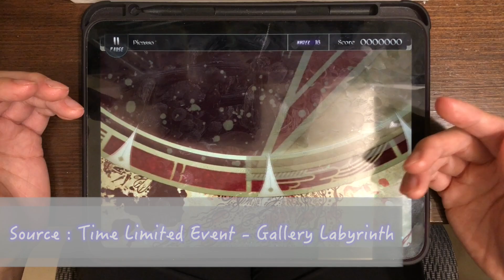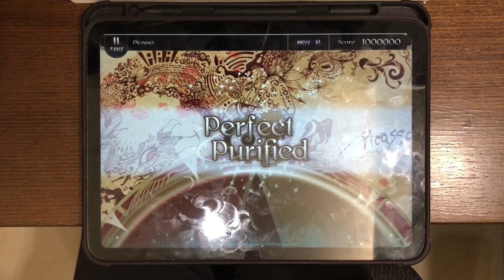【RTX off ver.】Picasso (Master 16) Perfect Purified!!!【Lanota】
■遊戲名(Game) : Lanota
   ■曲(Music) : 削除(Sakuzyo) - Picasso
   ■速度(Speed) : 6.5
   ■校準值(Offset) : 8
▲玩家(Player)
   ■天堂EGHD(HeavenEGHD)
▲作者心聲＆屁話
   ■給那些需要的人用
▲特效版手元(RTX on ver.)